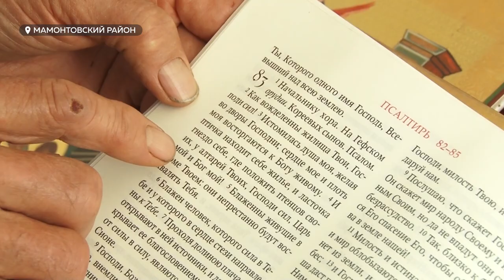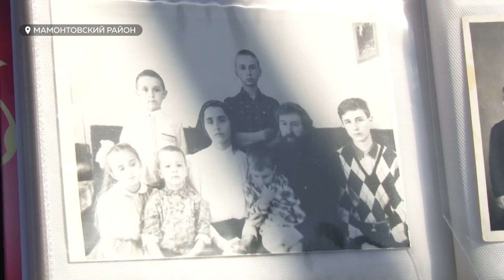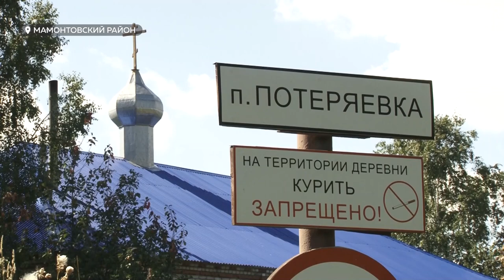Потеряевка: как община православных верующих возродила затерянную деревню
В нашем следующем сюжете речь пойдет о старообрядческой православной алтайской деревне со сказочным названием Потеряевка. Полвека назад деревня исчезла с лица Земли, а спустя какое-то время воскресла. Вдали от цивилизации и суеты, в деревне, где живет всего 20 человек побывала Валентина Аскерова.